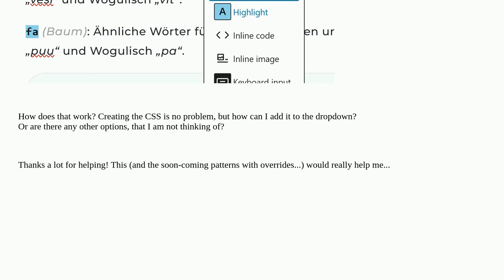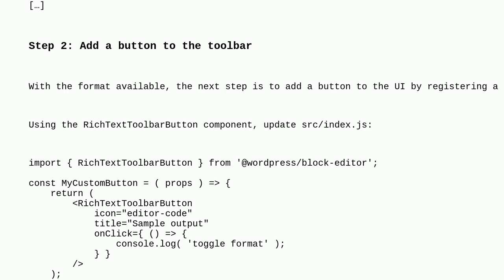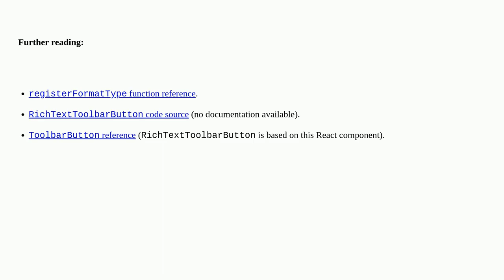Wordpress: Consistent inline styling in a Gutenberg-paragraph-block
Consistent inline styling in a Gutenberg-paragraph-block

A special thanks goes out to the awesome community

  block-editor